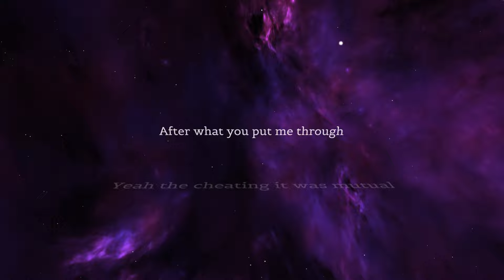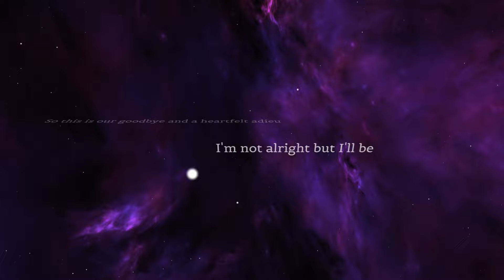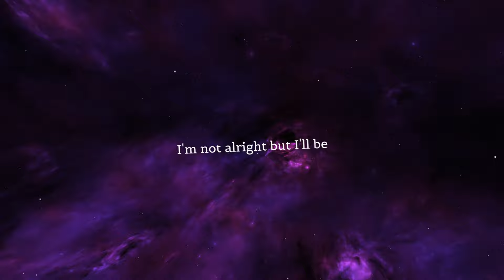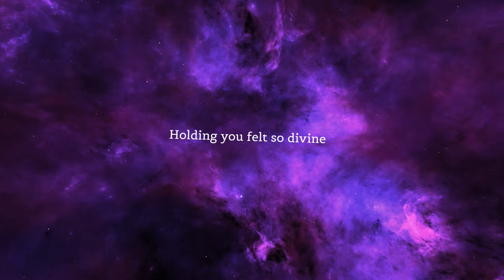David Bolton - I'm not alright (Lyric video)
Lyric video of I'm not alright (But I'll be Fine) by David Bolton